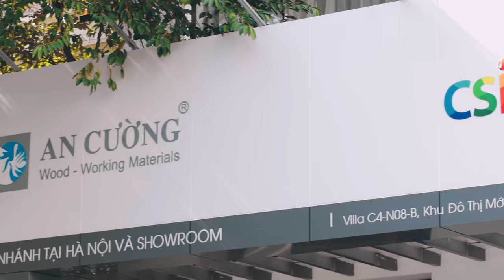Diện Mạo Hoàn Toàn Mới Của An Cường Show Gallery & Design Center Hà Nội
Một sức hút vô cùng khác biệt An Cường mang đến cho Quý khách hàng, là nơi trưng bày bộ sưu tập mới nhất cùng những ứng dụng và giải pháp hoàn hảo.
Vậy An Cường Show Gallery and Design Center Hà Nội có gì đặc biệt?

Hãy khám phá một diện mạo hoàn toàn mới cùng chúng tôi tại địa chỉ: Villa C4-N08B Khu đô thị mới Dịch Vọng, Cầu Giấy, Hà Nội các bạn nhé!